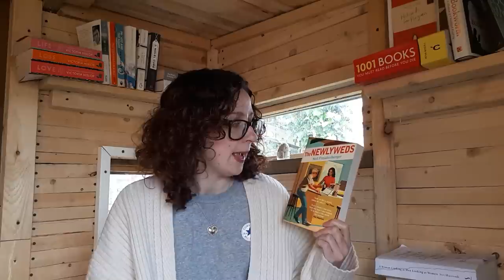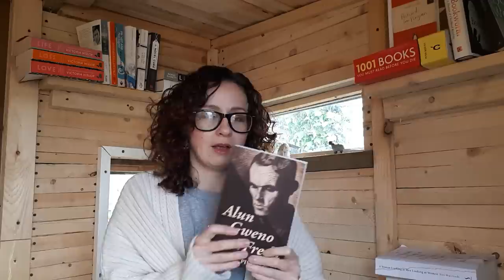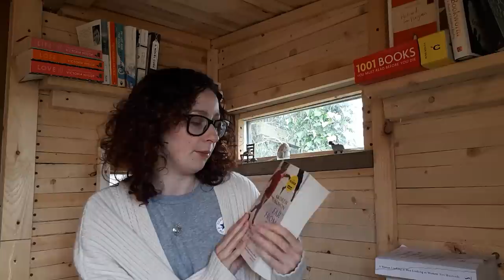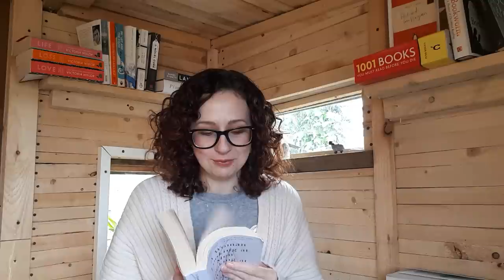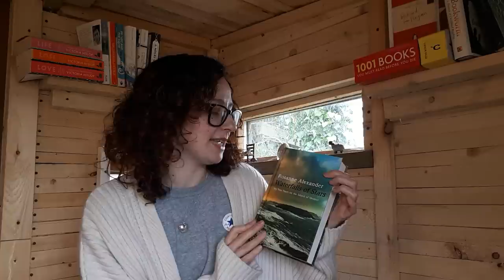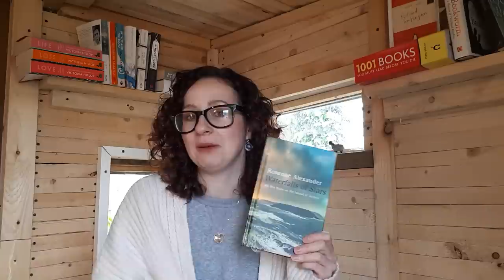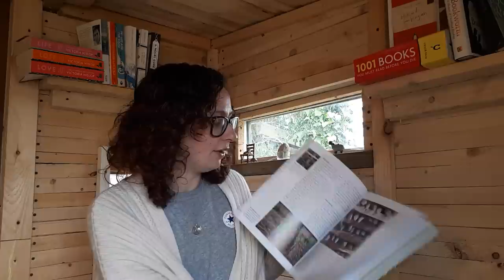April reviews, new books, TBR and some cheeky Monty Don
Books mentioned:
The Newlyweds - Nell Freudenberger
The story of a happy marriage - Ann ptchett
Alun gwenno and freda - john pikoulis
The incredible unlikliness of being - alice Roberts
Far from the tree- Andrew Solomon
A woman looking at men - Siri Hustvedt
Slayer - kiersten white
Waterfalls of stars - Rosanne Alexander
The complete gardener- Monty don